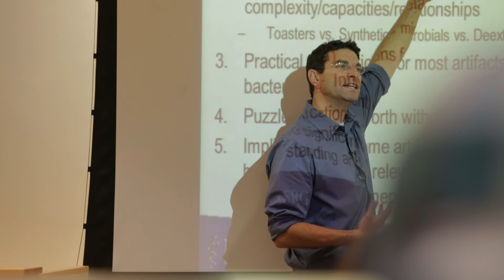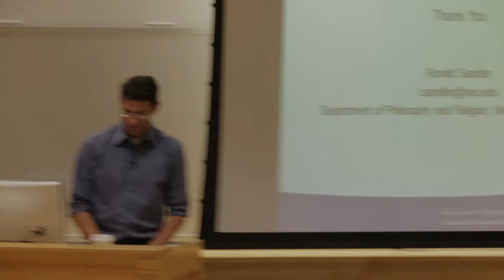Environmental Ethics: Should We Use De-Extinction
Ronald Sandler ’95 returns to Denison University to discuss the pros and cons of bringing extinct animals back to life.